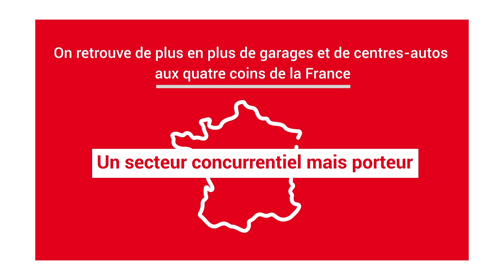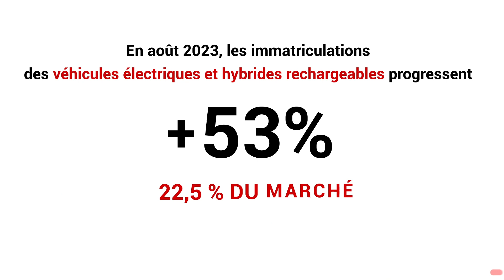L'Émission Roady - Entreprendre dans un secteur en mutation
Le Groupement Les Mousquetaires donne la parole aux entrepreneurs Mousquetaires pour tenter de répondre à vos questions.
Et qui mieux que ses chefs d’entreprise pour vous parler aujourd'hui de l'enseigne Roady, réseau de centres-autos du Groupement Les Mousquetaires implantés partout en France ?
Au programme :
- Le portrait du chef d'entreprise Roady
- Roady, un modèle qui a fait ses preuves et a su s'adapter
- L'importance de la satisfaction client
- Un marché de l'automobile en mutation
- Les profils recherchés et le parcours candidat